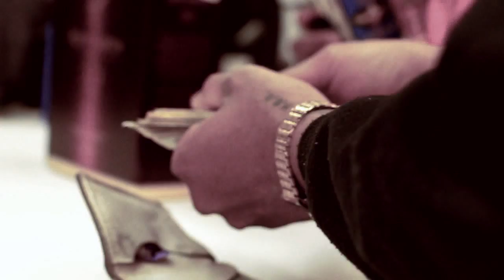2dope x HD - DopeAssShit